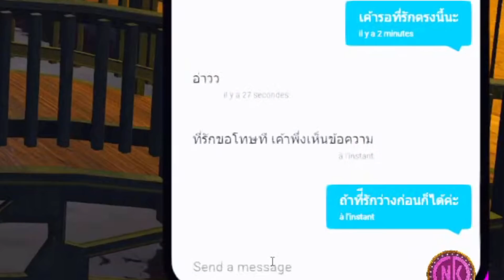ยังคงรออยู่ที่เดิม - [Midnight #175]